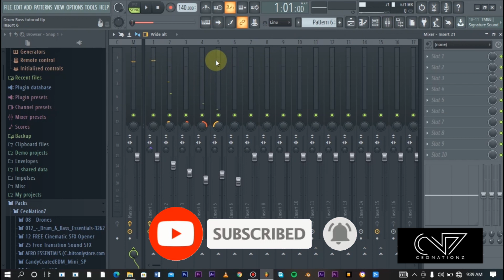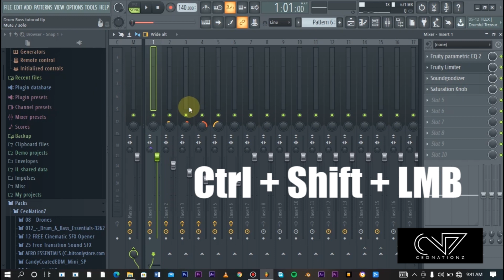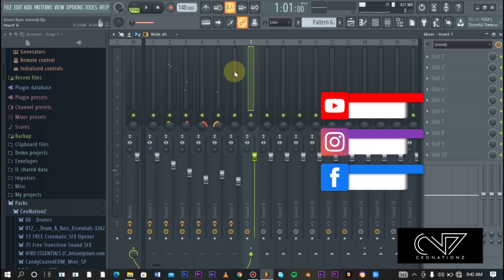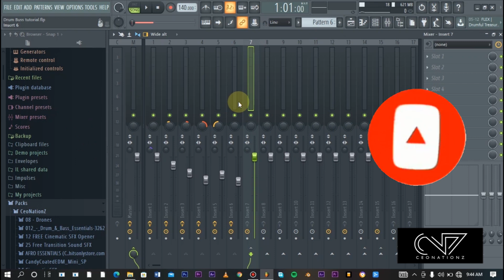How to create a Mixer Bus Channel in FL Studio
In this tutorial, you'll learn how to create a Mixer Bus Channel in FL Studio. You'll also learn how to set up a bus sends, create a plugin chain, and use the Mixer to route audio. This is a great video for beginners who want to learn how to work with buses and routing in FL Studio.